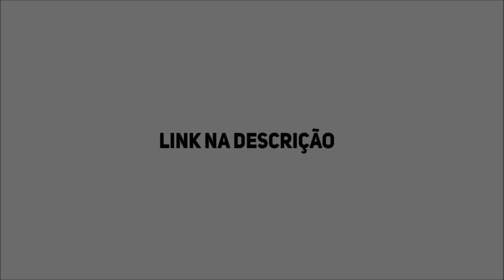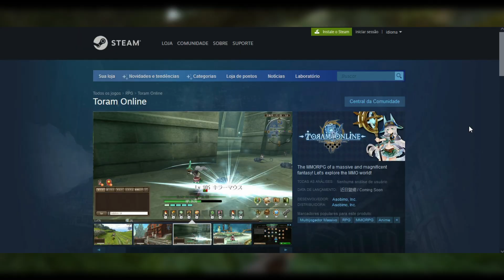TORAM ONLINE NA STEAM!!! O MMORPG SEM PAY TO WIN E SEM AUTOMÁTICO | ANDROID, IOS E PC!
Você não leu errado e não é clickbait! Toram Online está vindo de forma oficial para a Steam, e dessa vez sem port feito nas coxas! Neste vídeo apresento algumas características do não tão conhecido MMORPG, que faz muita referência aos clássicos JRPGs da época de ouro do Playstation! Espero que gostem!

Vai jogar SWORDS OF LEGENDS? QUE TAL COMPRAR PELO MEU CÓDIGO?

ESO: @Charlesjogos
Estamos oficialmente com uma guilda BR no Elder Scrolls Online!
Qualquer jogador de qualquer nível é muito bem vindo pra tirar dúvidas
independente do nível, a única condição é estar no servidor NA e plataforma PC!

SETUP DA CARROÇA:

24 GB Ram DDR4 Corsair (3x8GB) 2600
SSD 420GB da feirinha
GTX 1070 8GB
Teclado/microfone e fone Redragon alguma coisa!